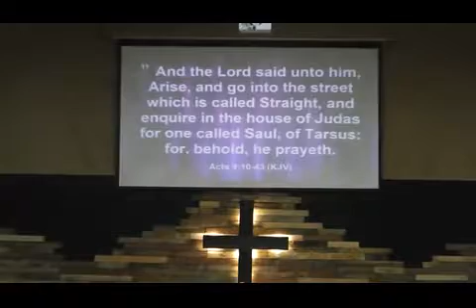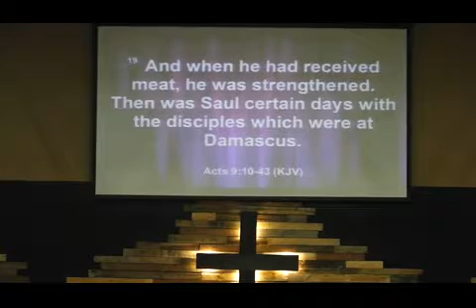06 11 2017 AM Service Bro Blair Joiner